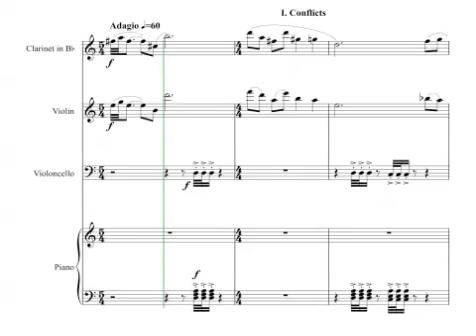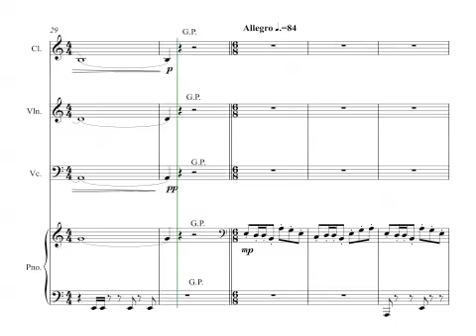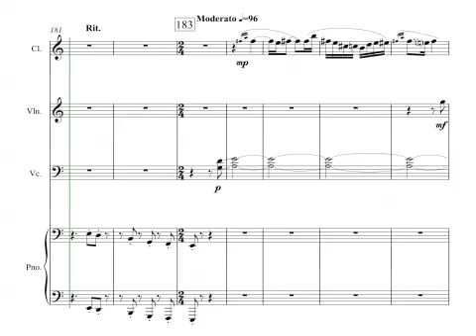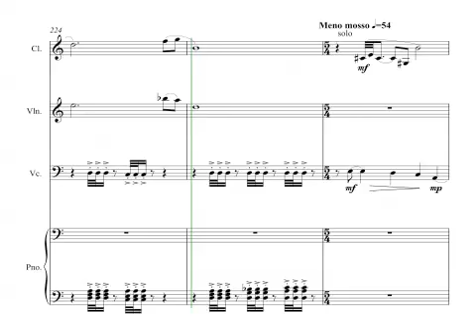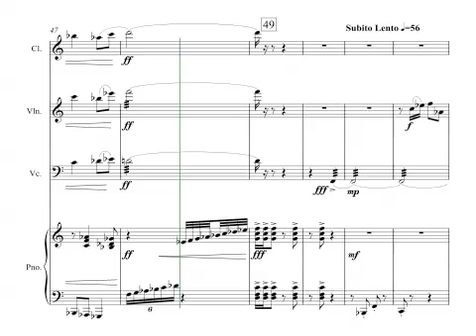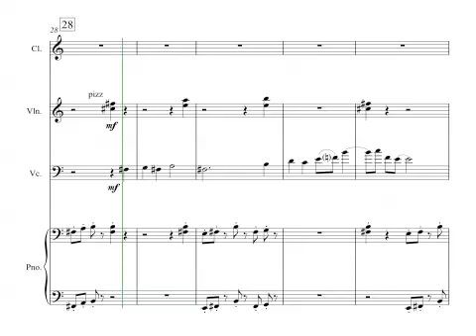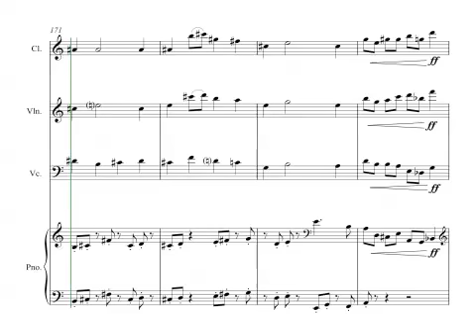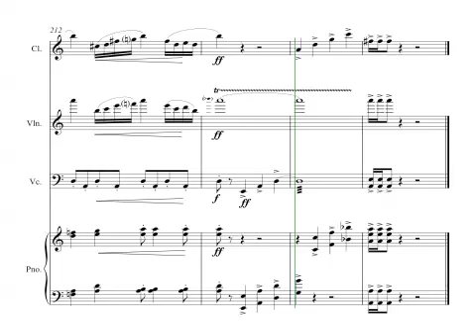Sy Brandon - Legacy for Violin, Clarinet, Cello, and Piano